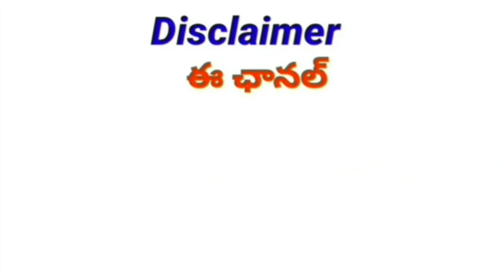GOOD NEWS TO AP EMPLOYEES|ఉద్యోగులకు తీపి కబురు చెప్పిన ప్రభుత్వం